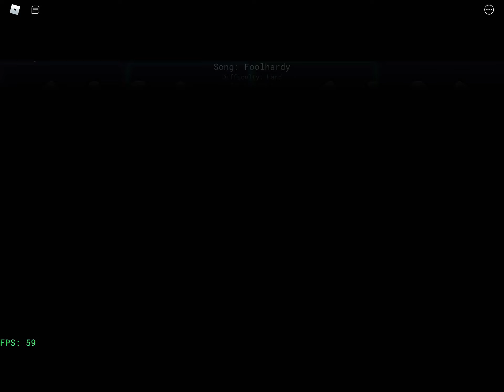I Beat FoolHARDy! On LFNF Test! (Roblox Friday Night Funkin Port)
ITS OVER 9000

the game is in testing rn so yeah if there’s bugs don’t be shocked